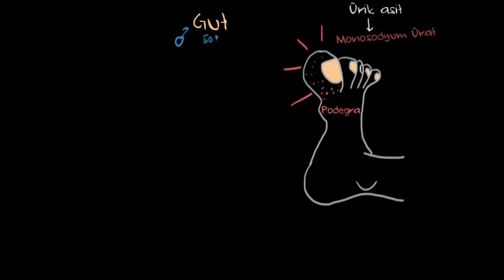Gut ve Yalancı Gut Hastalığı (Fen Bilimleri) (Sağlık ve Tıp)